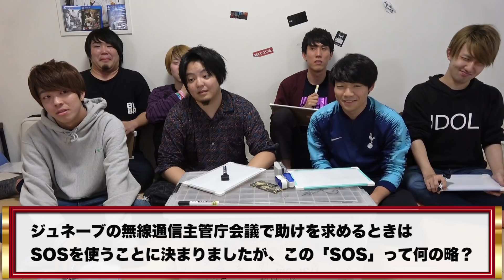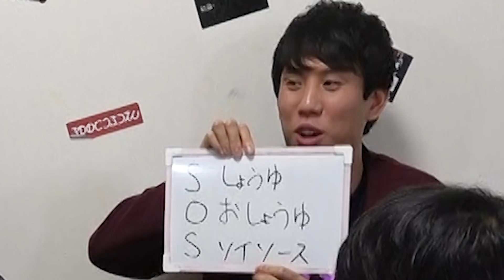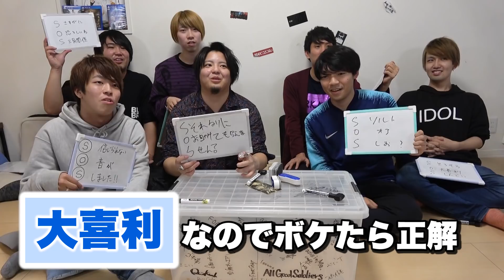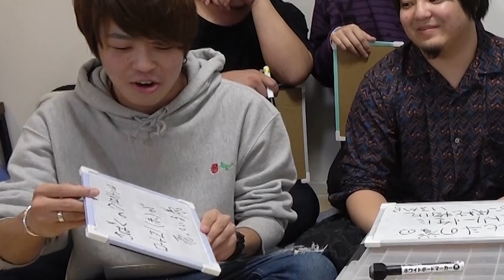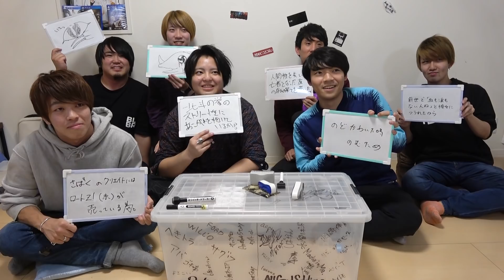大喜利？クイズ？どっちか微妙なお題に答えよう【夕闇】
クイズっぽいけど大喜利っぽい。
大喜利っぽいけどクイズっぽい。
このお題はどっち!?
見極めろ！「大喜利orクイズ」で爆笑必至の解答連発！

今日の一問の答えはこちら↓
なぜ犬は自分の尻尾を追いかけて回るの？動物クイズ！